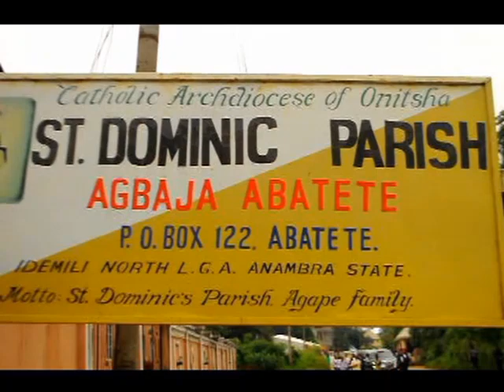BURIAL CEREMONY OF SIR MICHAEL AMAECHINA CHUKWUDULUO AKAENYI(a.k.a CHUBBY)@85 years